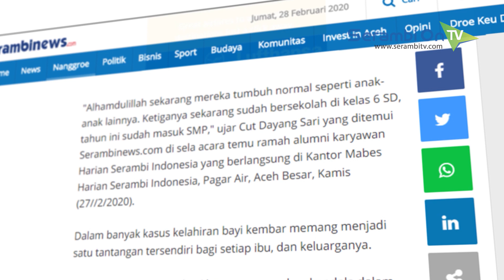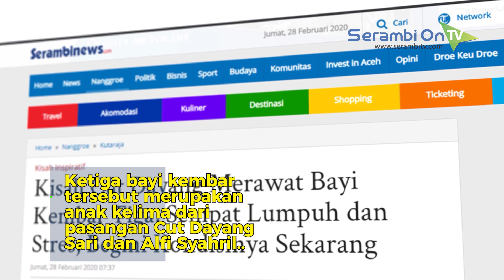Bayi Kembar Tiga Pasangan Cut Dayang Sari dan Alfi Syahril, Kini Sudah Tumbuh Dewasa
SERAMBINEWS.COM, BANDA ACEH - Dua belas tahun lalu, Cut Dayang Sari tak pernah menyangka bakal dikaruniai anak kembar tiga.

Padahal usianya kala itu sudah menanjak 41 tahun, sebuah fase yang rawan dan riskan bagi seorang perempuan bisa melahirkan dan punya anak.

Tapi Allah punya rencana lain. Pada awal 2008 itu, Cut Dayang harus menghadapi kenyataan. Hasil USGG menunjukkan ia mengandung tiga janin sekaligus. Ketiganya berjenis kelamin laki-laki.

"Alhamdulillah sekarang mereka tumbuh normal seperti anak-anak lainnya. Ketiganya sekarang sudah bersekolah di kelas 6 SD, tahun ini sudah masuk SMP," ujar Cut Dayang Sari yang ditemui Serambinews.com di sela acara temu ramah alumni karyawan Harian Serambi Indonesia yang berlangsung di Kantor Mabes Harian Serambi Indonesia, Pagar Air, Aceh Besar, Kamis (27//2/2020).

Tak jarang orang tua si bayi kerap menemukan kendala dalam merawat dan membesarkan mereka. Terutama dalam hal pemberian asupan dan ASI.

Kehadiran tiga bayi kembar dalam keluarganya juga menyita banyak perhatian.

Ketiga bayi kembar tersebut merupakan anak kelima dari pasangan Cut Dayang Sari dan Alfi Syahril yang bekerja sebagai wiraswasta.

Alhasil, tiga bayi kembar kemudian terlahirkan dari rahim Cut Dayang tepat pukul 12.30 WIB hari itu.

Kehadiran ketiga bayi kembar itu seperti membawa Cut Dayang Sari melayang pada fase kehidupan kedua.

Apalagi kini mereka tumbuh sebagai remaja yang normal dengan wajah yang amat mirip.

Ketiganya kemudian diberi nama Muhammad Syahril Athaya, Muhammad Syahrial Athaya dan Muhammad Syahrul Athaya.